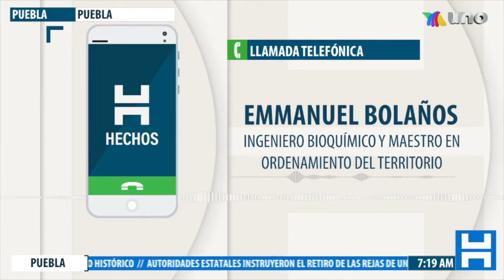Derribarán 14 palmeras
Se retirarán 14 palmeras afectadas por plaga en algunos puntos de la capital poblana.